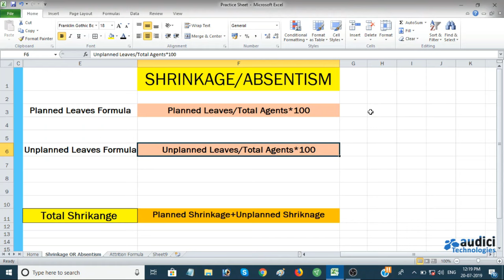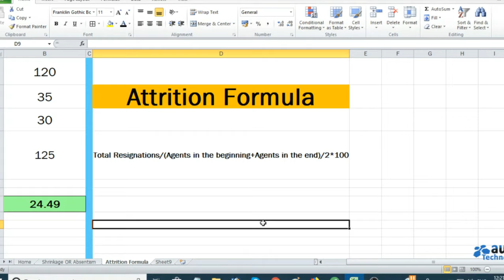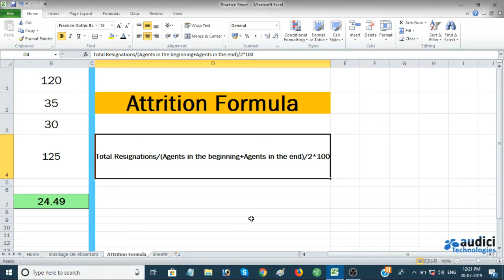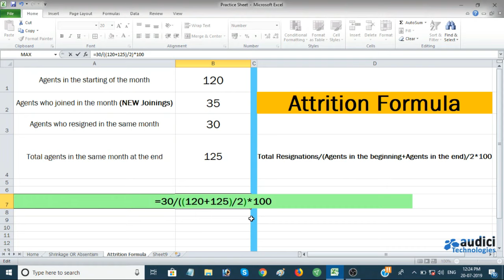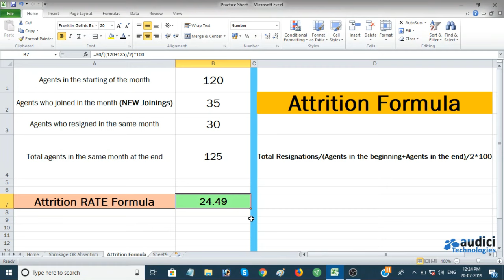Shrinkage and attrition in excel in Hindi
Hello Friends,

Topic - Shrinkage and attrition in excel.

For watching all videos, Please install an App by Name of AUDICI TECHNOLOGIES from Google Play Store Only to get free access of all MS Office videos at same platform.

Please Like, Share & Subscribe AUDICI TECHNOLOGIES on Youtube & Facebook if you like the videos and Please follow us on Facebook to have a free access for all most important videos about Microsoft excel and technical stuff online.